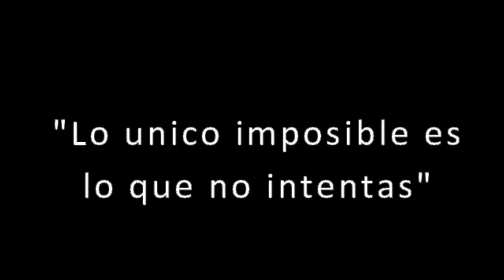Somos innotech :)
lindos recuerdos, muchos amigos, muchos sueños y metas cumplidas y aseguir adelante.

Creado por: Antonio Rivera miembro del equipo